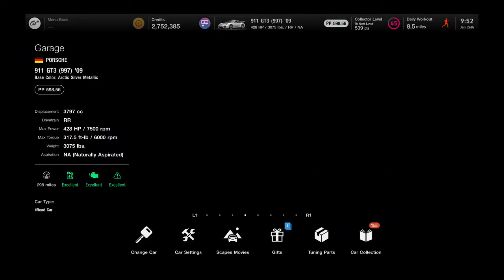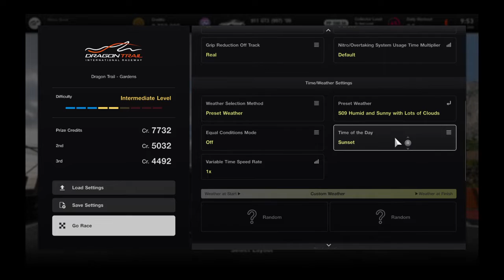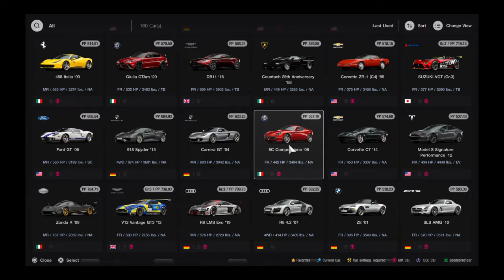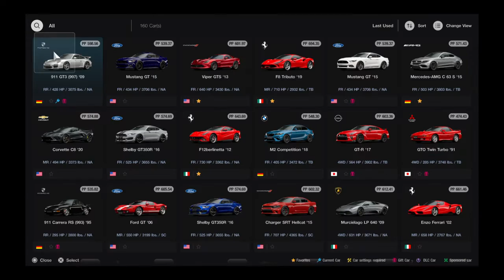Gran Turismo® 7_20230126..Porsche 911 GT3 (997.2) gameplay and replay @ Gardens